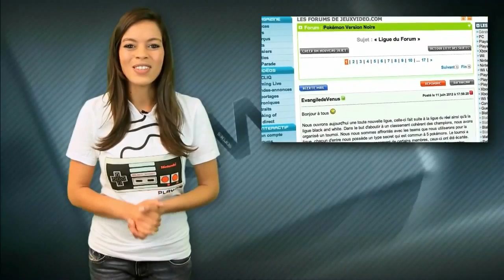L'actu du jeu vidéo 20.06.12 : La mort de l'occasion / Okami HD / Splinter Cell Blacklist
La mort de l'occasion ? Okami HD / PS3, Splinter Cell Blacklist pas très discret à l'E3, C'est le Cliq du 20/06/12 :

*** La mort de l'occasion ?
La parole est aux éditeurs et aux développeurs

Le jeu d'occasion va-t-il mourir ? Cette question est plus que jamais d'actualité. D'un côté, on a des jeux neufs en boîte vendus 70 €, bien trop chers de l'avis général des joueurs. De l'autre, on note la forte progression des boutiques Xbox Live, PlayStation Network, Nintendo eStore et leurs ventes de jeux dématérialisés. On y trouve des jeux Triple AAA au même prix que les boîtes, et bien sûr des jeux inédits, beaucoup moins chers que les jeux classiques. Aujourd'hui, ces ventes en téléchargement progressent, mais il est évidemment impossible de revendre un jeu téléchargé.

Le marché de l'occasion représente 70% des revenus des boutiques physiques, alors que vont donc devenir les magasins de jeux vidéo ?

Comme la plupart des joueurs se plaignent de jeux trop chers et s'inquiètent de la disparition progressive du marché de l'occasion, nous avons voulu connaître le point de vue des éditeurs et des développeurs. Je vous invite à découvrir notre reportage, le lien est sous la vidéo.

*** Okami HD / PS3
Sortie : Automne 2012

Après avoir connu un beau succès sur PS2 puis sur Wii, le magnifique Okami est de retour et cette fois-ci en HD. Cette aventure féerique, où vous rencontrerez dragons et araignées géantes semble avoir été dessinée au crayon et peinte à la gouache.

Okami revient dans une version téléchargeable sur PlayStation Network, et elle sera compatible avec le PlayStation Move, avec lequel vous pourrez influer sur la force des vents ou créer des nouveaux éléments dans le décor.

Dans votre aventure, vous incarnez la déesse Amateratsu qui se transforme en un magnifique loup blanc, et elle devra décrocher 51 trophées pour arriver au bout de sa quête.

Okami HD est prévu pour cet automne sur PS3.

*** Splinter Cell Blacklist pas très discret à l'E3
Les jeux d'infiltration trahissent-il le genre pour se faire remarquer ?

Les jeux d'infiltration ont bien souvent du mal à combiner leur spécificité, qui est la discrétion, avec les trailers, qui eux, doivent en mettre plein la vue. Ainsi, pour des jeux comme Dishonored ou Splinter Cell, difficile de faire l'impasse sur des scènes d'action si l'on souhaite exister à côté de gros FPS bien violents.

C'est exactement ce qu'il s'est passé à l'E3, avec le tout dernier Splinter Cell Blacklist : un trailer rempli de scènes d'action qui a beaucoup inquiété les fans. Le jeu d'infiltration va-t-il devenir un jeu d'action ?

Patrick Redding, l'un des responsables d'Ubisoft Toronto est revenu sur ce choix délibéré de l'éditeur : il souhaite ainsi s'adresser à tous les joueurs, y compris ceux qui n'ont jamais touché à un seul épisode de la série. Mais il confirme que si ce trailer montrait beaucoup de scènes d'action, il y aura bien de l'infiltration qui sera mise en avant un peu plus tard.

Mais attention, car à vouloir séduire un si large public, des novices pourront être déçus une fois devant un jeu qui laisse plus de place à la réflexion qu'à de l'action pure et dure.

On attend Ubisoft au tournant !

*** La dédi du jour est pour les champions de la Ligue du Forum Pokémon Version NoireLigue du Forum Pokémon Version Noire. En attendant la sortie de la nouvelle version, rendez-vous sur le forum pour les défier !
Le Cliq c'est fini pour aujourd'hui, on se retrouve très vite, et en attendant, jouez bien !